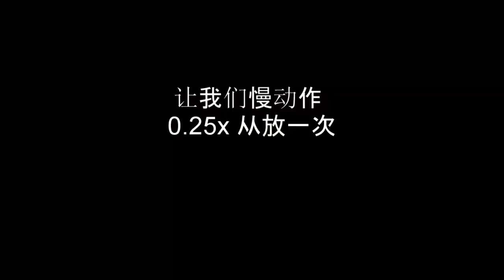PubgLite | 干话王终于开始了他的表演！？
此頻道上载遊戲,娛樂等的影片！！！！